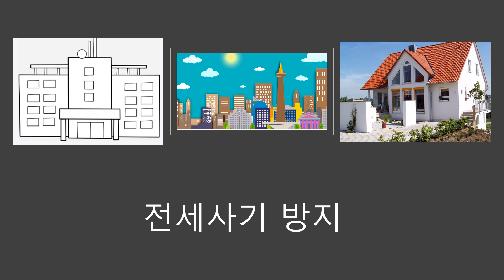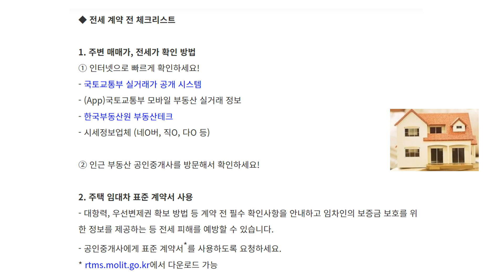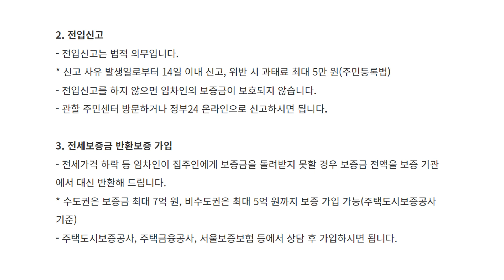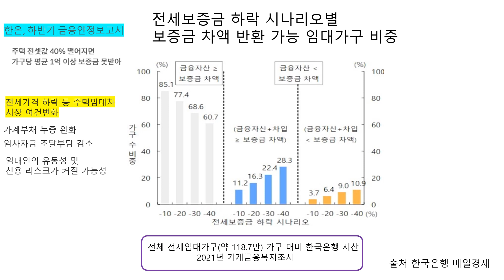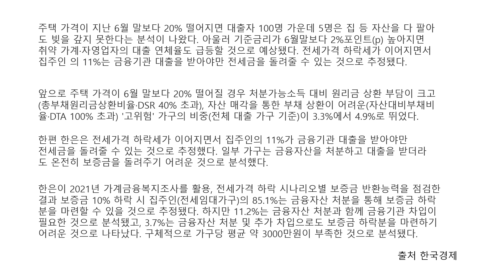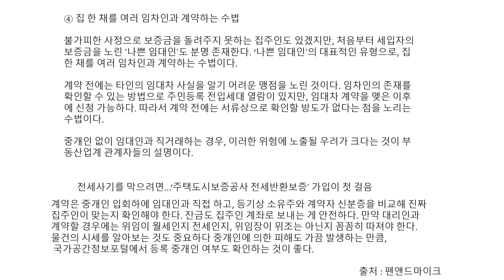전세사기 방지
전세사기 피하는 전세계약 체크리스트    하나씩 체크하면서 계약 준비

전세계약전
전세계약후

전세사기유형

① 깡통전세, 갭투자의 부작용?
② 대리인이 임차인과 계약을 이중으로 맺은 경우
③ 신탁사를 이용하는 방법
④ 집 한 채를 여러 임차인과 계약하는 수법

전세가격 하락 등 주택임대차 시장 여건변화

가계부채 누증 완화
임차자금 조달부담 감소
임대인의 유동성 및 신용 리스크가 커질 가능성